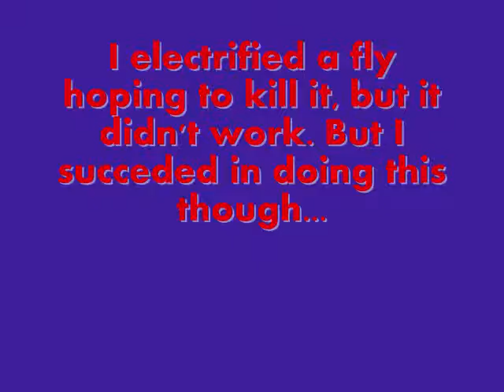Randumbfilms- Break-dancing fly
I tried to use one of those electronic bug zappers to kill a fly and it worked. But about twenty minutes later it came back to life and had a seizure. LOL